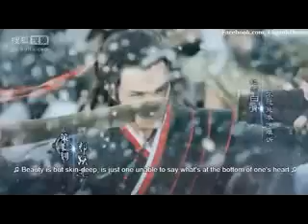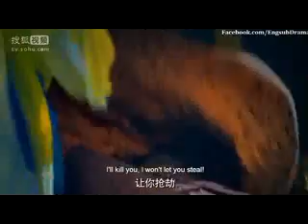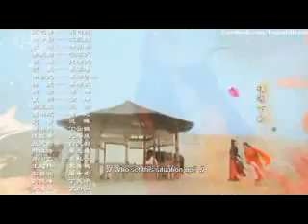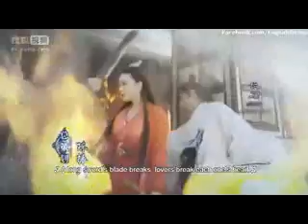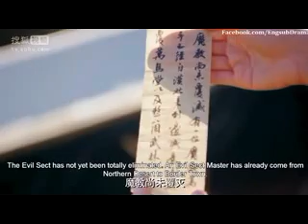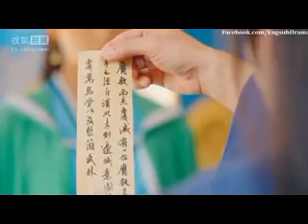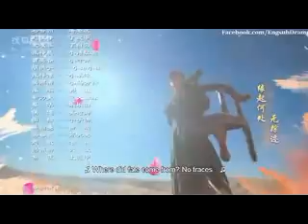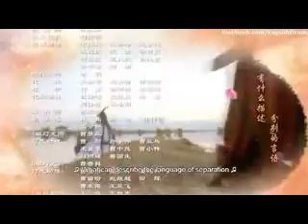EDGE CITY EP 2 ( Imetafsiriwa kiswahili )